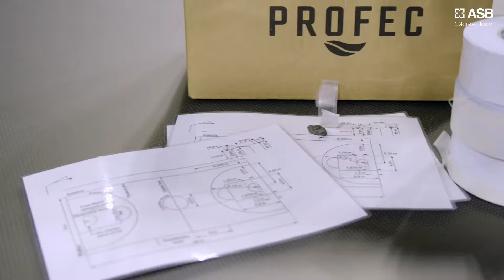The World's First Full LED Video Sports Floor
What could the ASB GlassFloor and Absen LED partnership bring to the world?

The ASB Glassfloor: one floor with infinite possibilities. It is the world's first full LED video sports floor made of glass, revolutionizing the concept of sports flooring to an unprecedented level.

Utilizing advanced Absen LED technology, ASB Glassfloor has established itself prominently in the sports market. A notable highlight was the FIBA U19 Women's Basketball World Cup 2023 in Madrid, Spain, where ASB Glassfloor showcased its transformative potential for sports fans, players, and sponsors. This event marked the beginning of numerous other high-profile events, including the NBA All-Star Weekend 2024 and the Basketball Champions League Final Four 2024, where the ASB Glassfloor was also featured.

Here's a recap of what the ASB team has achieved and a reflection on what ASB has represented over the past decades: For something to become possible, repeatedly try the impossible.

We are honored to be part of this special journey! Cheers to the ASB team!